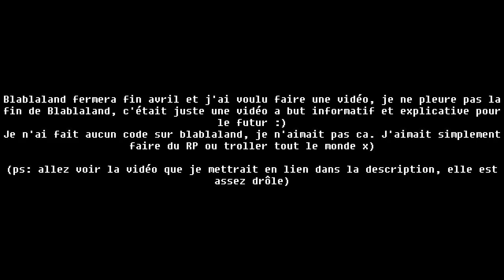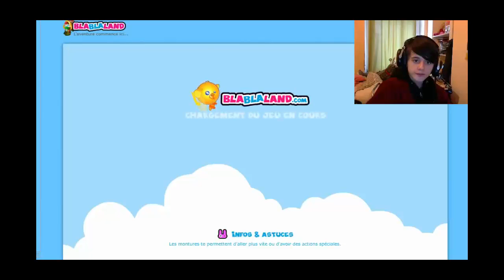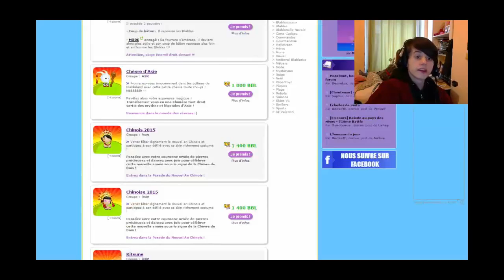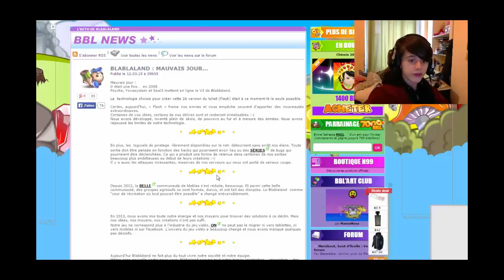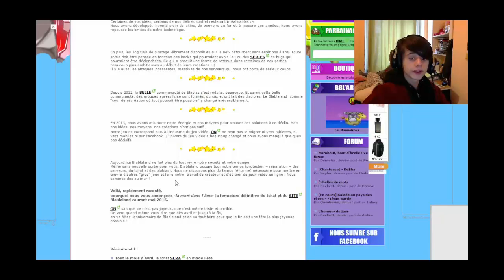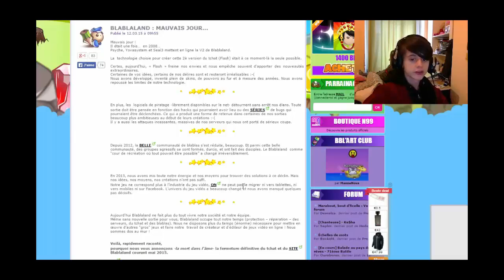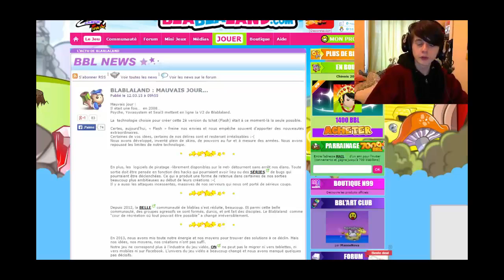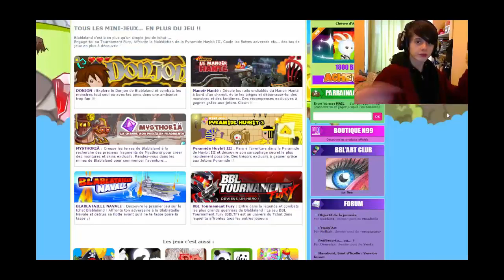Blablaland va fermer ! (+vidéo faite a 8 ans)